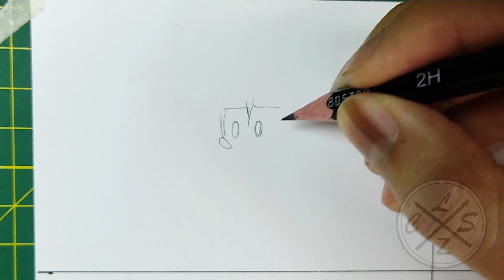dibujando MODS de SONIC en FRIDAY NIGHT FUNKIN - Sonic drowning / sonic rush dc / sonic says /future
holaa!!

➤espero de verdad te haya gustado el video de dibujando MODS de SONIC en FRIDAY NIGHT FUNKIN - Sonic drowning / sonic rush dc / sonic says /future también espero te sirva de ayuda Y de guia  :D y si es así no dudes en dejarme un me gusta y comentar que te parece este dibujo, gracias por ver mis vídeos, !! comenta que otro dibujo quisieras ver?
Material:
✔ Lapiz hb
✔ Papel: kraft